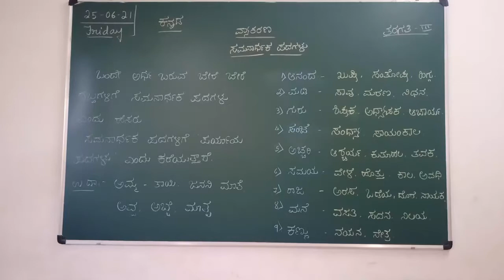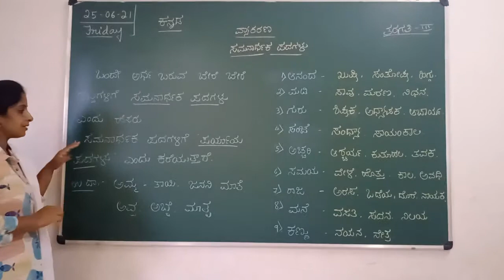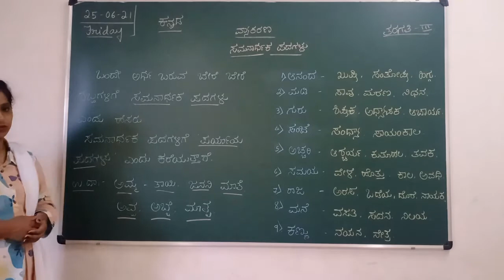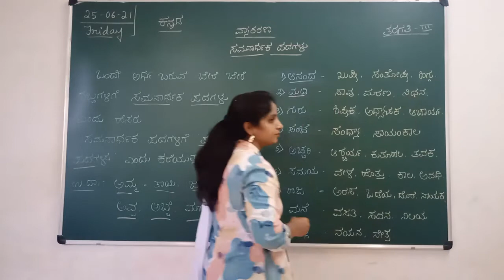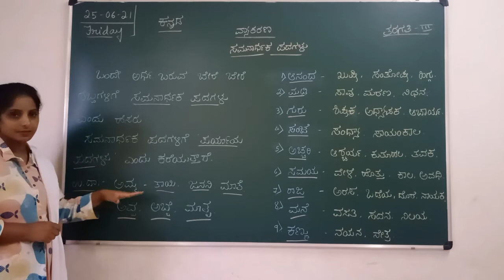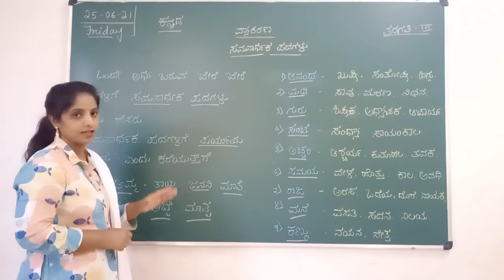VPS | 3rd standard | Kannada | Period 23 | 2021-22